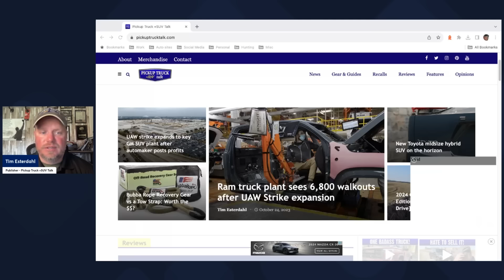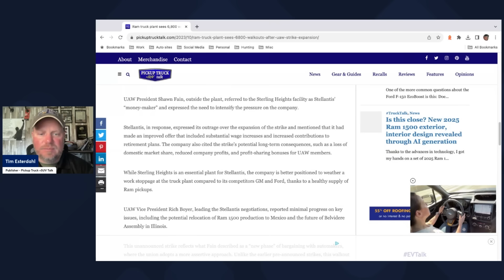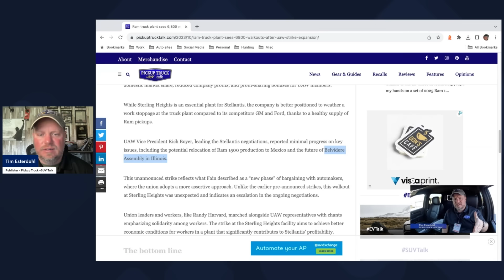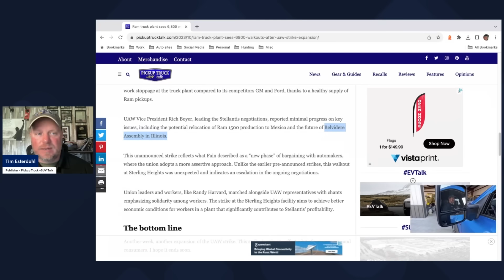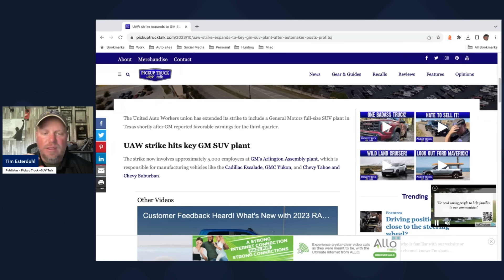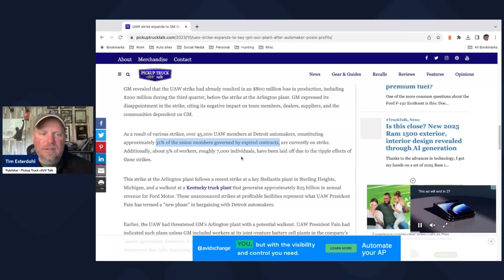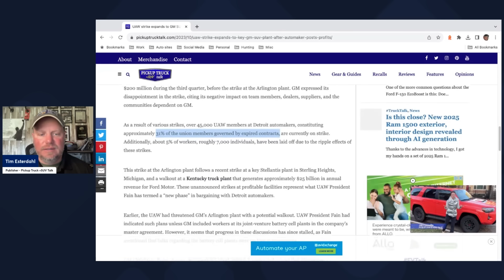Big News! UAW Strike Expands to Impact Ram 1500, GM Full-Size SUVs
Breaking news this morning with the UAW strike expanding and impacting the Ram 1500 and GM full-size SUVs. If you are waiting for a new model or a new Chevy Tahoe, GMC Yukon, Chevy Suburban or Cadillac Escalade, you could be waiting for a while.